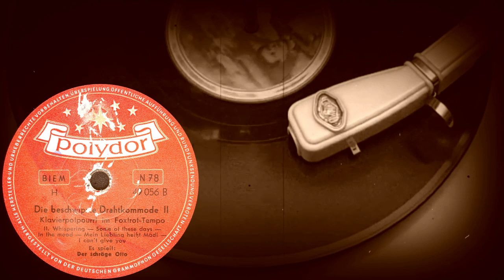Die Beschwipste Drahtkommode II - Klavierpotpourri Im Foxtrot-Tempo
Die Beschwipste Drahtkommode II
Klavierpotpourri Im Foxtrot-Tempo
Es spielt: Der schräge Otto

I. Ich zähl mir's an den Knöpfen ab - Lebewohl, du schwarze Rose - Sonntagnacht auf der Reeperbahn - Blaue Nacht am Hafen - Auf Wiedersehn,
II. Whispering - Some of these days - In the mood - Mein Liebling heißt Mädi - I can't give You

POLYDOR (Германия) электрозапись 24.9.51
Выходные данные: 49056 (A/B)
Гравировка: 49056A 5056 SN / 49056B 5055 SN
Кривая воспроизведения Audacity: CCIR78 2.1.2